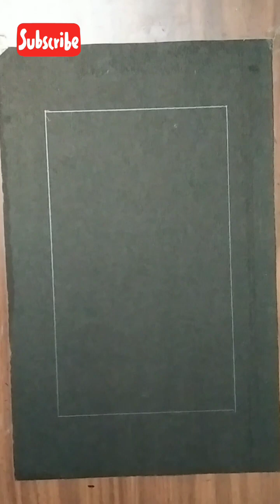Laxmi puja special drawing|| Artist Pradip pal|| Suryadeep art gallery